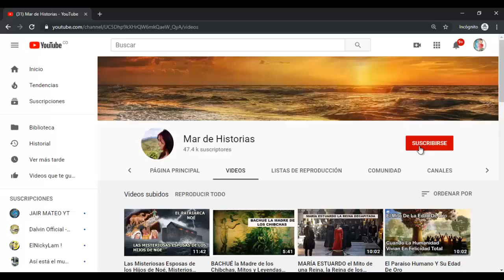EL CALLEJÓN DEL BESO UNA HISTORIA DE GUANAJUATO, LEYENDA MEXICANA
El Callejón del Beso para todo el que llega a Guanajuato con la pareja es un lugar que no se debe dejar de visitar. Este debe su nombre ya que sus paredes entre sí son muy estrechas, y las paredes y los balcones están a pocos centímetros de distancia.

Existe una leyenda que a través del tiempo ha viajado de boca en boca. Esta leyenda trata sobre dos enamorados: Carmen una hermosa joven hija de un hombre poderoso y Don Luis un joven minero una linda historia de amor que termina de una manera trágica.

Mar de Historias es un canal que está en crecimiento, ¿así que, si puedes ayuda a que seamos muchos más?
compartiendo este maravilloso contenido. 🤗🤗